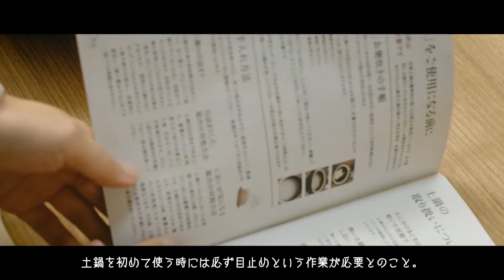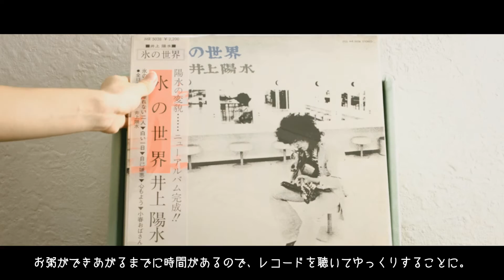【お料理vlog】おかゆとかまどさん。-体にやさしいおかゆを食べながら、土鍋でご飯を炊く準備を。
こんにちは。
よのきち食堂です。

伊賀焼窯元 長谷園 のかまどさんをいただいたので、
土鍋で美味しいご飯を炊くための準備をしていきます。

土鍋でご飯を炊くには、まず初めにお粥を作る必要があるので、
お粥にぴったりのお供も探しに行くことに。

やさしくて、甘くて、ほんのり温かいおかゆを食べて
心も身体もほっこり。

季節の変わり目は、体調を崩しがち。
自分の身体を、おいしいご飯でとびっきり甘やかしちゃいましょう。

【目次】
00:00 Intro
00:33 かまどさん開封
01:44 有明家で佃煮を買う。
02:43 うめ八で梅干しを買う。
03:29 おかゆを炊く（目止め）
04:06 おかゆのお供を盛り付ける。
05:53 日本酒を熱燗にする。
06:45 豆苗のおひたしを作る。
07:28 本日のレコード（井上陽水 氷の世界）
08:01 いただきます。

■訪れたお店
佃煮 有明家

♪本日のレコード
井上陽水
氷の世界